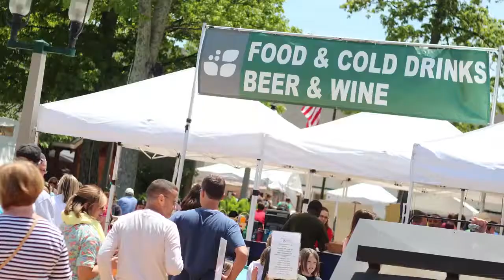Blues, Brews & BBQ Festival Is This Weekend!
We welcome summer with a fun-filled weekend in the mountains. On Saturday, Blues & Brews is the theme with music being the highlight. We’ll top it off with a micro-brew festival, blues music, an arts & craft fair, block party, and a day at the Lake - Lake Monocan opens for the season! We’ll also have the first races of the Wintergreen Tread & Trail Series, The Cliffhanger Mountain Bike Race and Trail Run!